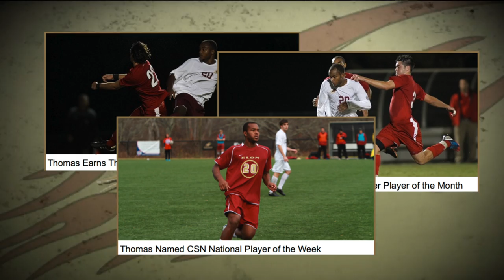Chris Thomas' Record Breaking Season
Senior Chris Thomas just broke the Elon record for Career goals.